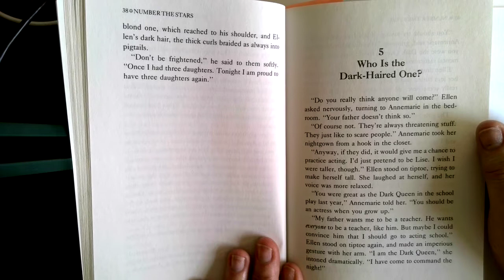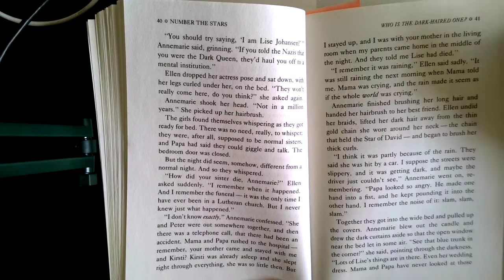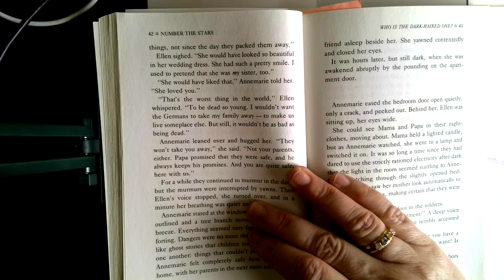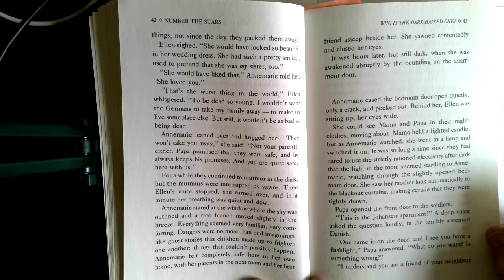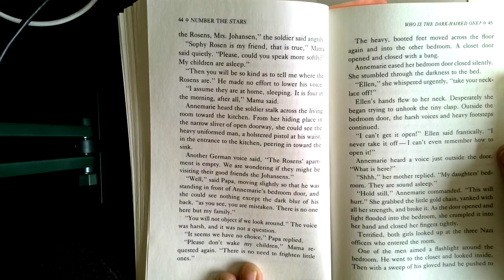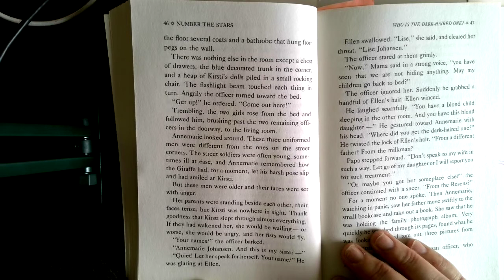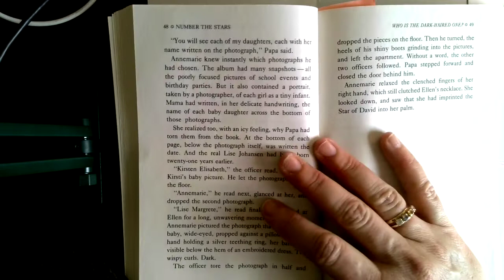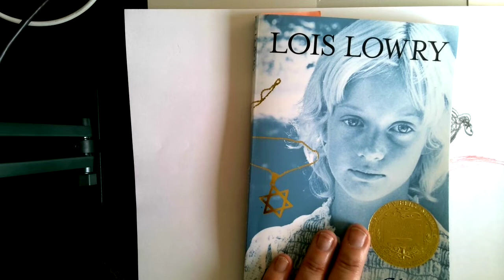Numbe the Stars Chapt 5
Read with Mrs. B. to find out what happens next in Ch.5. "Who is the Dark Haired One?"